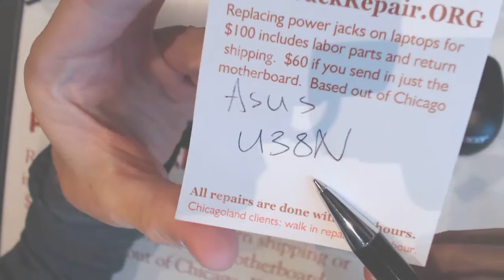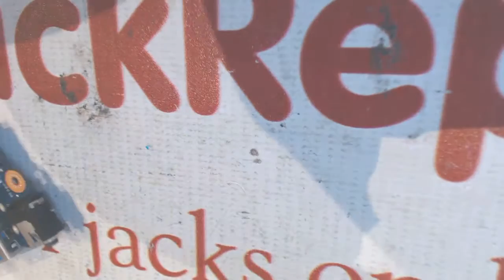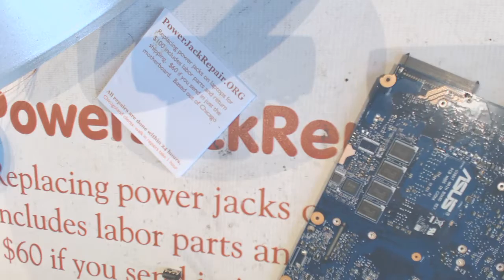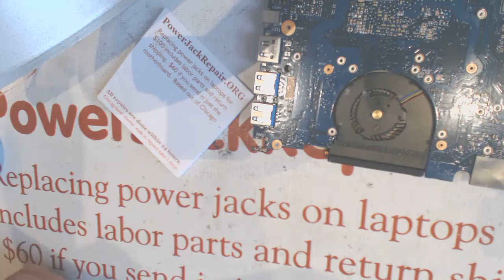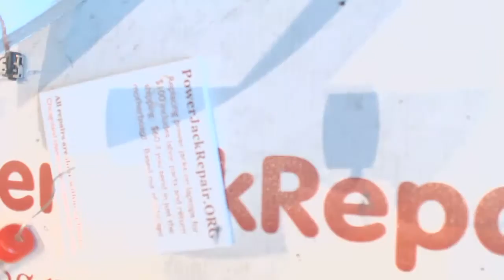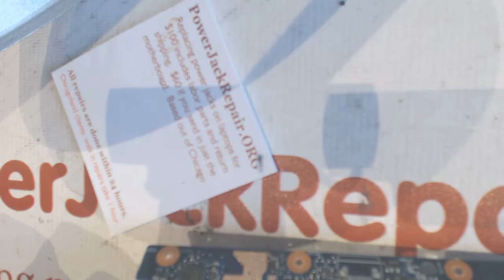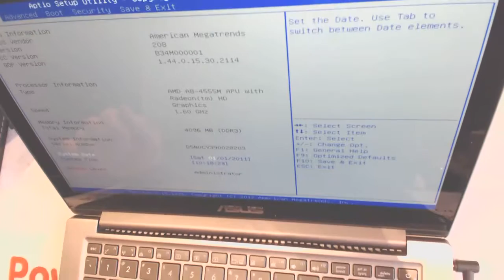Asus U38N broken laptop dc power jack repair socket input port connector fix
Asus U38N How to repair a laptop dc power jack laptop socket input port connector pin prong inlet broken receptacle replacements on a computer Parts Laptop not charging issue fix.  How to replace a motherboard guide. Laptop power problems and power issues, laptop not working and how to fix it.